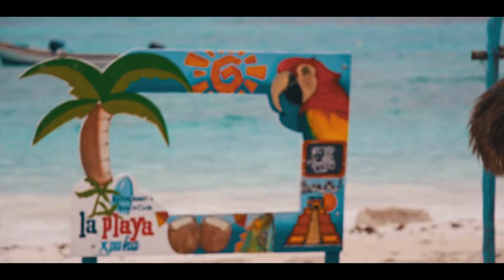Our Honeymoon | Valentin Imperial Maya | 10.08.2017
Some shots from our incredible honeymoon in Mexico!